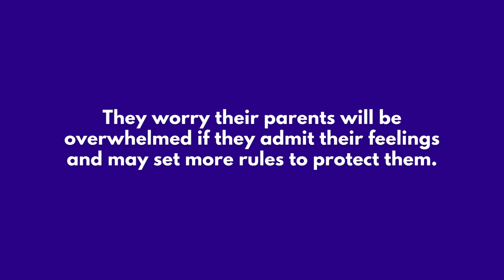Your Parents Want To Hear Your Feelings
Advice for teens, by teens on why you should share your thoughts and feelings with your parents.